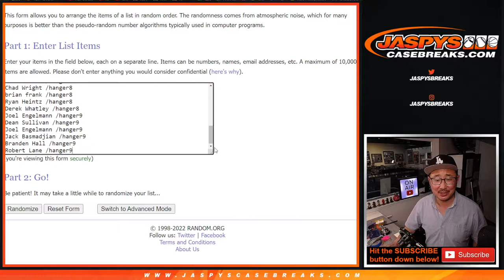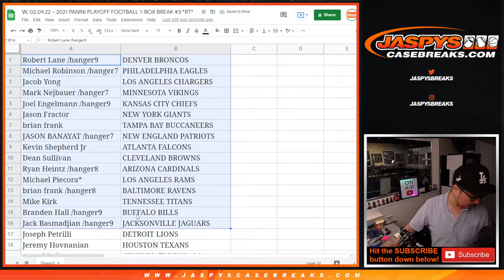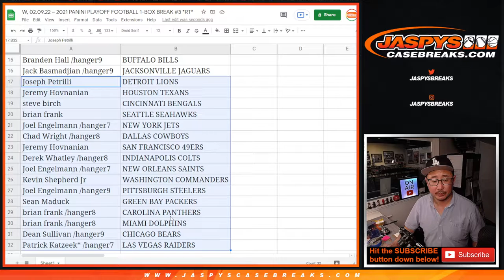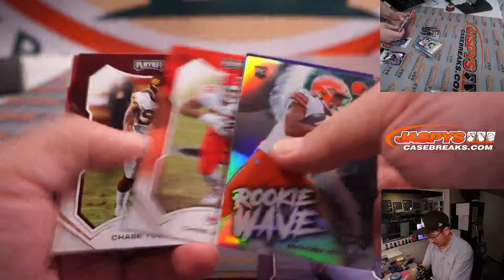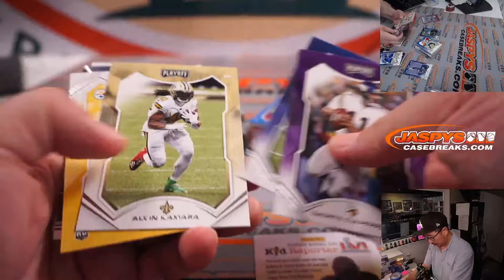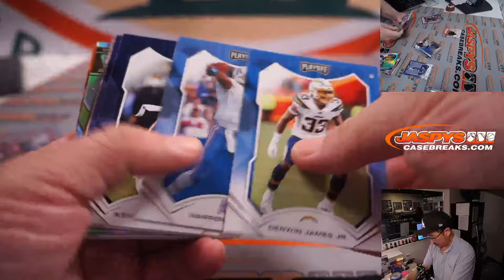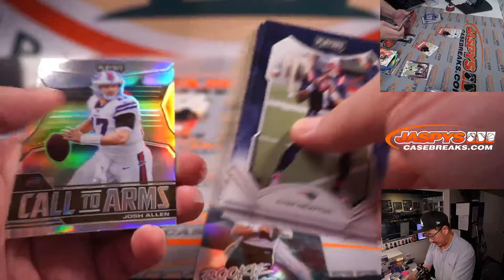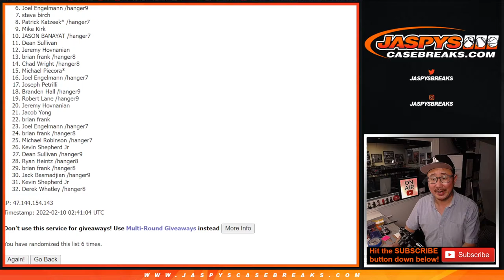W, 02.09.22 ~ 2021 PANINI PLAYOFF FOOTBALL 1-BOX BREAK #3 *RT*